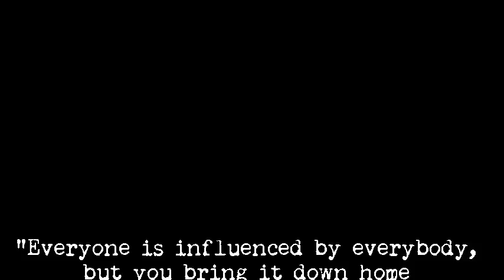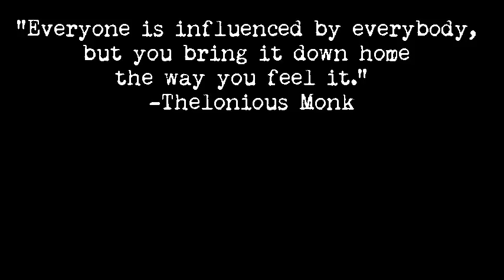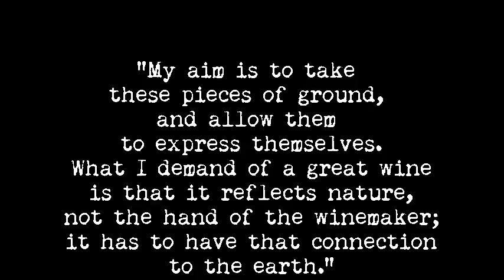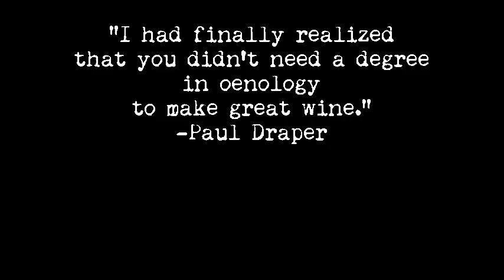Classics: The Gospels of Pauls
Jazz & Wine, Paul Chambers & Paul Draper